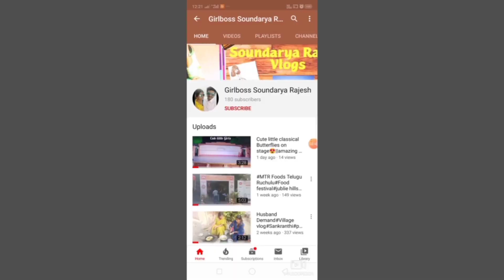New home || 3bhk flat || family together || celebration time || Packers and movers || hyd